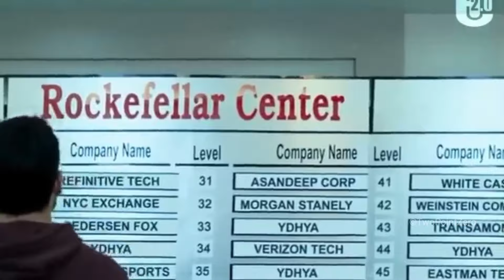100% - Hundred Percent | The Bangla Motivation By Two Point Zero